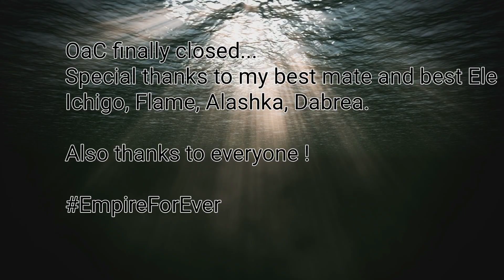Order and Chaos - Last PvP Video